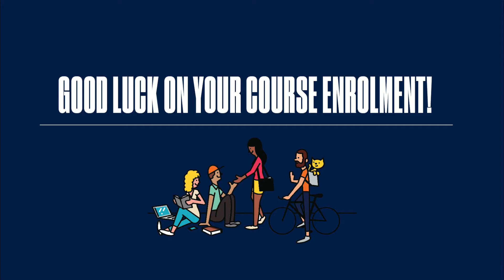Preparing for Course Enrolment: LIFE SCIENCES & MATH AND PHYSICAL SCIENCES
Unsure of the things you should know as you head into course selection? Don't stress!

Meet upper-year Life Science and Math and Physical Sciences students Sarah, Logan and Jake, who have compiled some helpful tips and tricks that will assist you as you begin your Arts & Science journey!